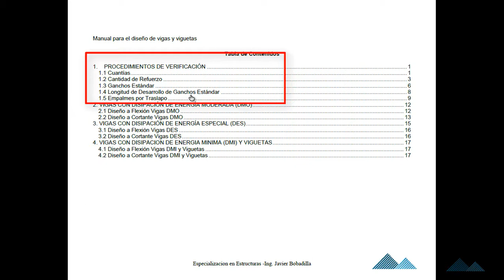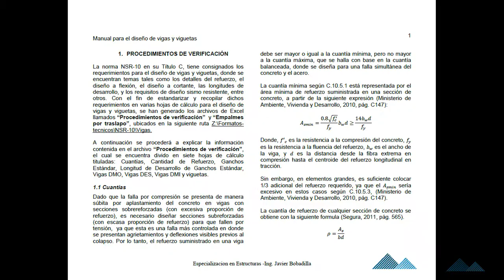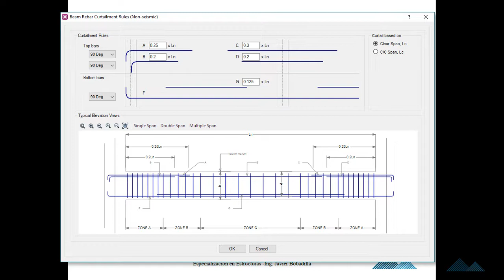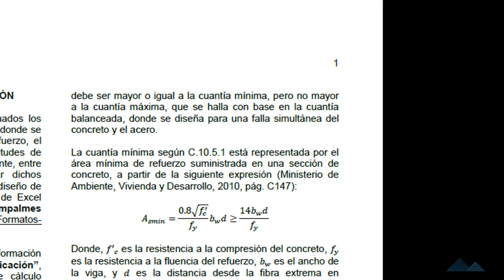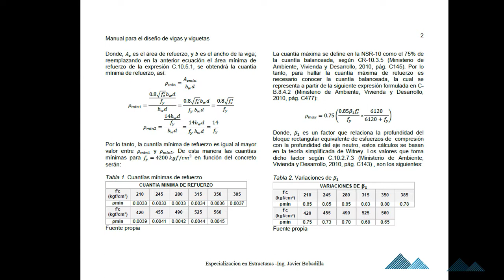Verificación de diseño de vigas I Vigas NSR 10